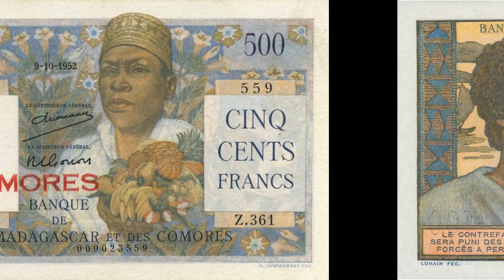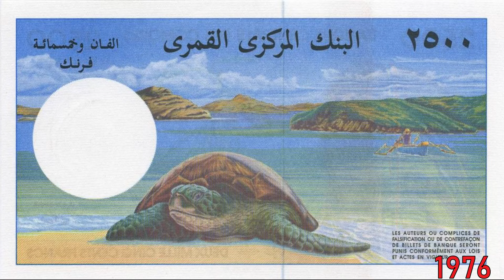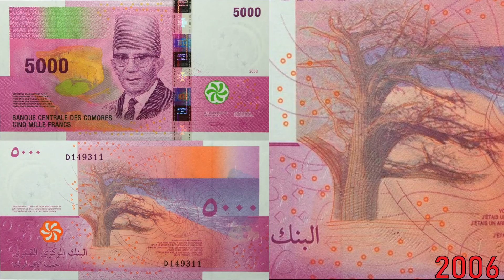Banknotes: Comoros - From The First To The Modern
In this video, I will show you banknotes that at different times were or remain money in Comoros.
There are some very beautiful pieces of art among them.
The Comorian franc is the currency of the state of Comoros. One Comorian franc is subdivided into 100 centimes.

Comoros, the official name is the Union of the Comoros, (until 1978 - the State of Comoros, until 2002 - the Federal Islamic Republic of the Comoros) - a state in East Africa. Located in the Indian Ocean in the northern part of the Mozambique Channel between northern Madagascar and northern Mozambique. The capital is the city of Moroni.

Comoros: banknotes of previous years
Comoros had its own currency in 1976, and before that, the Madagascar franc was in use.
The first series of banknotes are 500, 1000 and 5000 francs, introduced in 1976 and modified in 1984. In 1997, banknotes of new denominations were added: 2,500 and 10,000 francs.

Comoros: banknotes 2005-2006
The newest series of Comoros banknotes are 500, 1000, 2000, 5000 and 10000 francs.
Banknotes of previous issues (since 1976, except for 2500 francs) continue to be a means of payment and are withdrawn from circulation as they wear out.